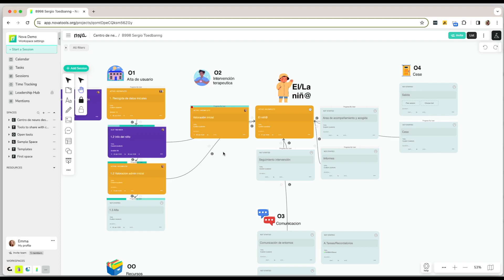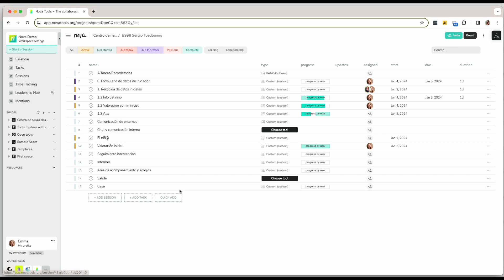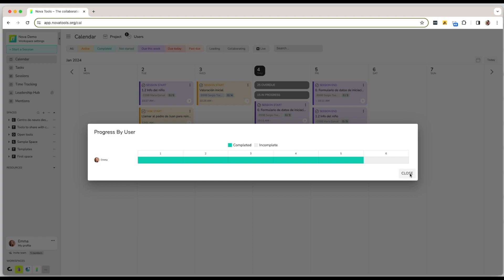Nova para Centros de Neurodesarrollo Infantil y Centros Similares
Nova puede ser adaptado para centro de neurodesarrollo infantil y otros centros similares para ayudarles a gestionar la colaboración interna entre los profesionales del centro y poder mejorar los procesos.

Nova is the guided collaboration space for effective thinking. We guide teams through the innovation process going from research and ideation all the way to product launch.